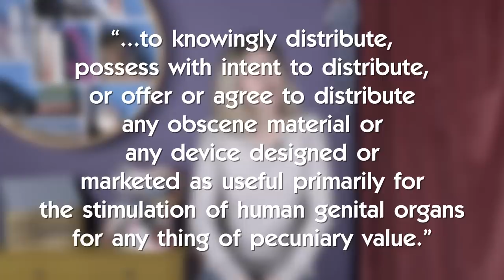Sexual Liberties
Are you registered to vote on November 6? This website has video tutorials on how to vote by state